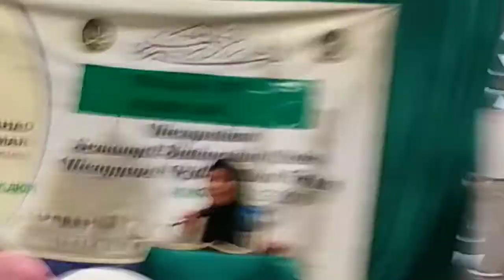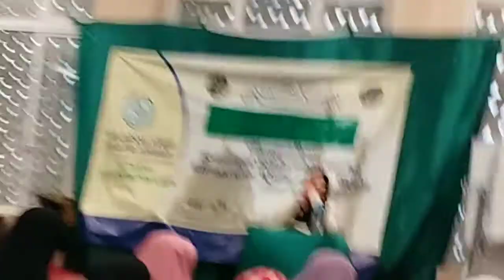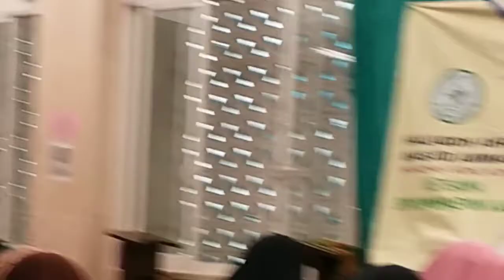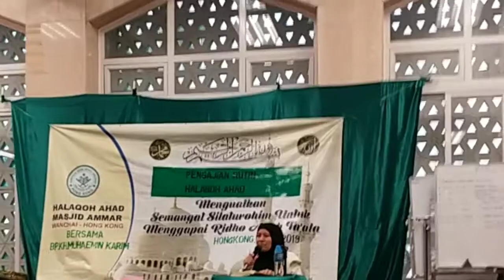Ngaji Bareng " Surah Ad-Duha & Al-Mulk " Ustadzah Rohayati dari Malaysia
Assalamu'alaikum Warahmatullahi Wabarakatuhh.
Alhamdulillah Puji syukur atas nikmat yg diberi pada kita semua Aamiin Allahumma Aamiin.
Pada kesemptn kali ini kami kedatangan Ihu Hjh Roshayati dari Malaysia.
Beliau Istri Almukarom Bpk KH Abdul Muhaimin Karim Ma.
Yg berkunjung dihongkong dan Alhamdulillah mmbrikn ilmunya kpda kami para Tkw hongkong.💖💖